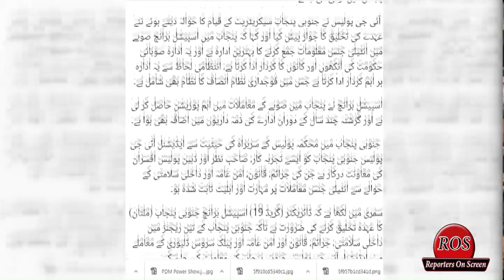Most Powerful People in Pakistan| New Political Don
Call On Helpline For Corona Vaccine l Usmab Buzdar And Minister Health Yasim Rashid Big Annnoucement
پنجاب دھرتی نے سپوت کپوت اور شعبے میں بڑے بڑے نام پیدا کیے ہیں۔ آج ہم بات کریں گے پنجاب کے سیاسی افق پر پیدا ہونے والے نٸے سیاسی ڈان یعنی طاقتور ترین شخصیت اور اس کے کارناموں پر بات کریں گے کہ قانون کیسے پامال کیا۔ اپنے سے طاقتور لوگوں کو کیسے بے بس کیا۔ سب کے پیچھے کیسے اپنے جاسوس لگاۓ۔
Reporters_ON_Screen​​ is a News, Analysis, Opinion and Knowledge venture launched in 15 Feb, 2021 by Senior Journalist Known as star reporter. Program focused on Politics, Public, Policies and Public Issues Food, technology ,business ,regional conflicts and their Solutions.
 Reporters includes Experienced and Investigative journalists. Key Objective is to keep people informed.